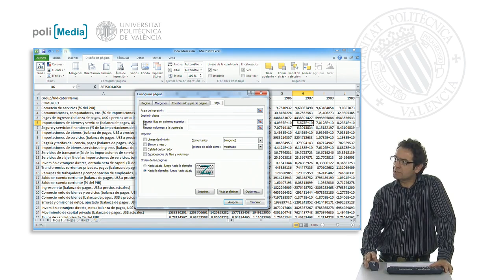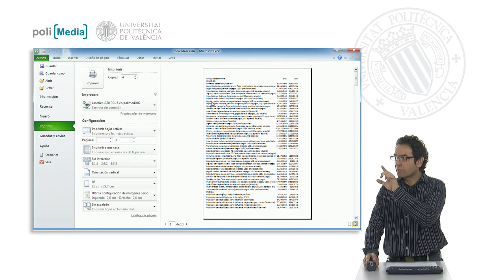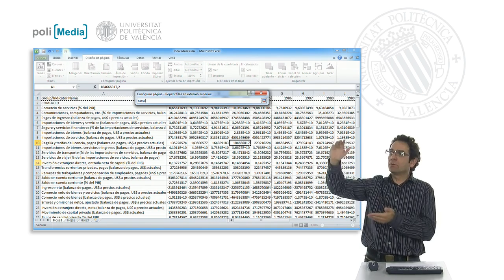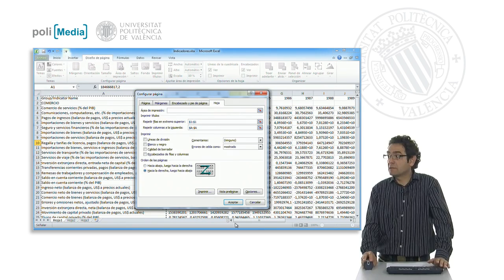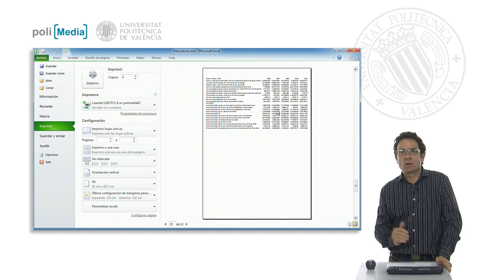Títulos| UPV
Título: Títulos

Descripción automática: En este video, se discute una herramienta ausente en la versión 2010 de un programa de hoja de cálculo, específicamente la opción de imprimir títulos. En versiones anteriores, esta función permitía repetir ciertas filas o columnas como encabezados en cada página impresa. Esto resulta crucial cuando se imprimen hojas extensas donde sin los encabezados, no se podría identificar a qué se refieren los datos.

Se explica cómo acceder a esta función a través de la 'solapa hoja' en la ventana de configurar página, pese a que no se encuentra directamente en la nueva cinta de herramientas. Para utilizarla, se muestra cómo seleccionar las filas o columnas deseadas para que se repitan como encabezados. Por ejemplo, para repetir la fila de encabezado de los años, se selecciona y esta se imprimirá en todas las páginas subsecuentes que no estén contiguas a la fila original.

Igualmente, se enseña cómo hacer que los encabezados de las columnas aparezcan en todas las páginas impresas, lo que implica aumentar la cantidad de páginas a imprimir pero facilita la identificación de los conceptos y datos correspondientes en documentos con tablas de datos extensas. Concluye resaltando la importancia de esta opción para mantener todas las hojas de impresión correctamente identificadas.